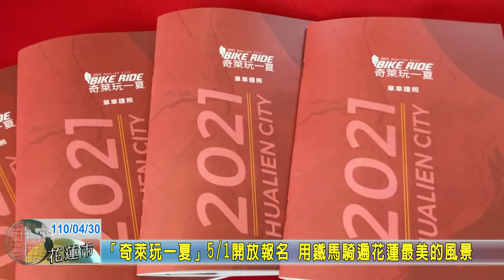20210430 09 「奇萊玩一夏」5月1日開放報名 用鐵馬騎遍花蓮最美的風景